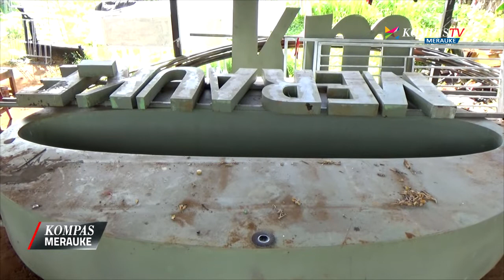060717 MERAUKE | KANDARA SCOOTER CLUB BANGUN TUGU 0KM MERAUKE SABANG